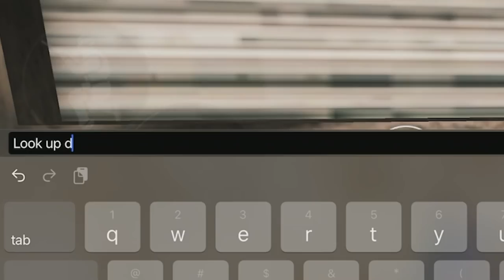"That Build is INSANE in SND"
Today on Call of Duty Mobile, try out the HS0 in SND, this gun was so good that the other team wanted my build
EX #1 Potato on Youtube

Or @dHitman137

Thanks

Hitman Out!